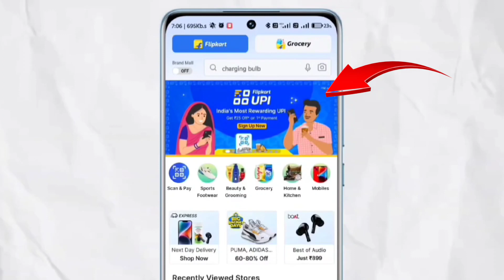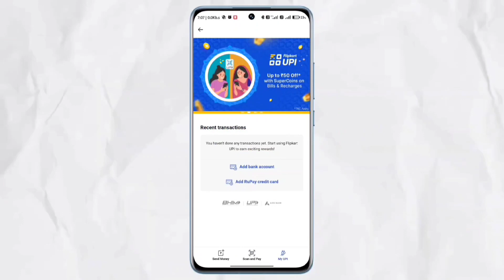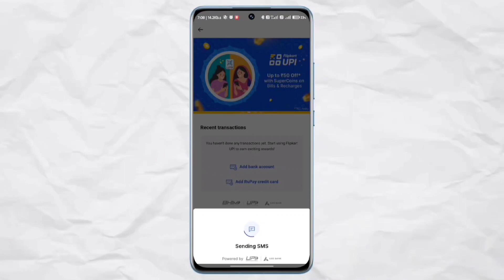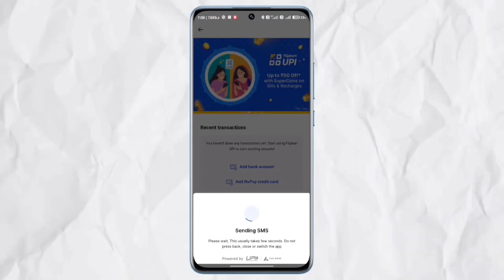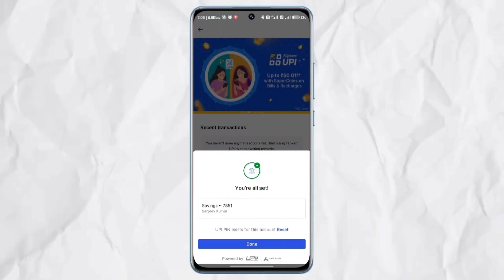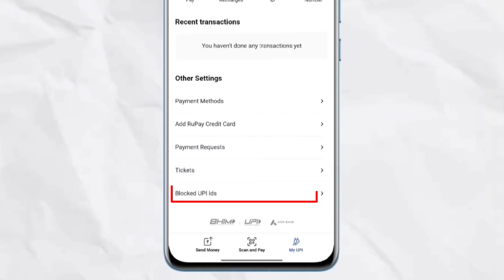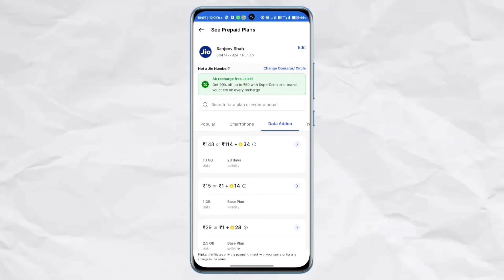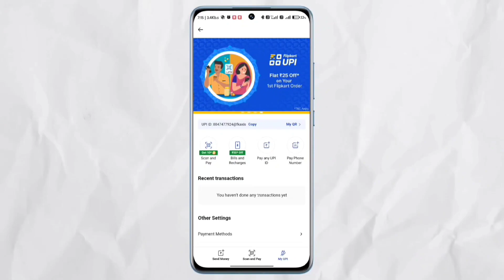FLIPKART UPI ID KAISE BANAYE - FLIPKART UPI OFFER FREE RECHARGE - FLIPKART UPI OFFER LOOT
𝐕𝐈𝐃𝐄𝐎 𝐓𝐀𝐆𝐒 🔖
flipkart upi id kaise banaye
flipkart upi kya hai
flipkart upi offer
flipkart upi payment
flipkart recharge problem
flipkart upi benefits
flipkart upi payment safe or not
flipkart upi refer and earn
flipkart upi payment malayalam
flipkart upi launch date
flipkart upi
paytm iphone winner
paytm iphone 15 lucky draw
paytm iphone 14 offers
paytm iphone 13 jackpot winner list
paytm iphone 14 jackpot
paytm iphone 15 offer
paytm iphone
paytm iphone 15 winner
paytm iphone 15
paytm iphone jackpot
paytm dhamaka offer
paytm jackpot dhamaka
jackpot dhamaka paytm malayalam
paytm music dhamaka
jackpot dhamaka paytm tamil
paytm me jackpot dhamaka kya hota hai
paytm rent dhamaka offer
paytm iphone winner
paytm iphone 14 winner
paytm iphone 13 jackpot
paytm iphone
paytm iphone 15
paytm iphone jackpot
paytm iphone 14 offers real or fake
paytm wallet to bank transfer
paytm payment gateway
paytm kyc agent registration
paytm postpaid option not showing while payment
paytm cashback points ko paise mein kaise convert karen
paytm cashback
paytm cash
paytm cash earning apps today
paytm cashback kaise use kare
paytm cashback pending problem

𝐒𝐀𝐍𝐉𝐄𝐄𝐕 𝐒𝐇𝐀𝐇
📍𝐅𝐫𝐨𝐦 - 𝐁𝐀𝐑𝐄𝐈𝐋𝐋𝐘 𝐔𝐓𝐓𝐀𝐑 𝐏𝐀𝐑𝐃𝐄𝐒𝐇 ( 𝐈𝐍𝐃𝐈𝐀)